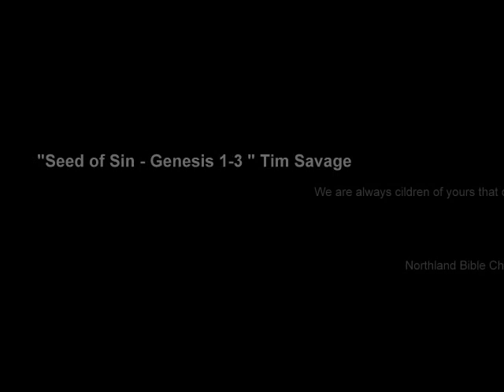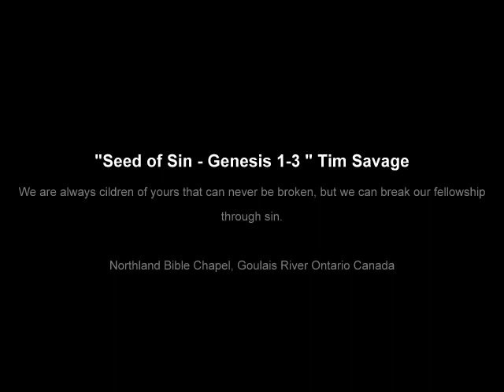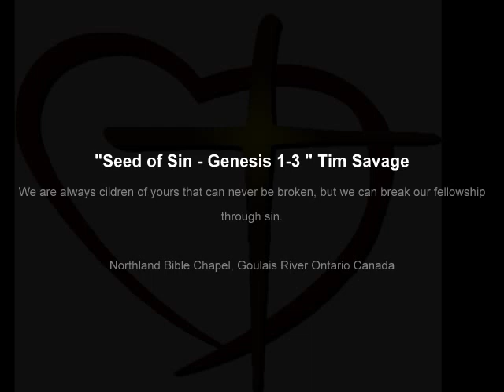"Seed of Sin - Genesis 1-3 " Tim Savage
We are always children of yours that can never be broken, but we can break our fellowship through sin.